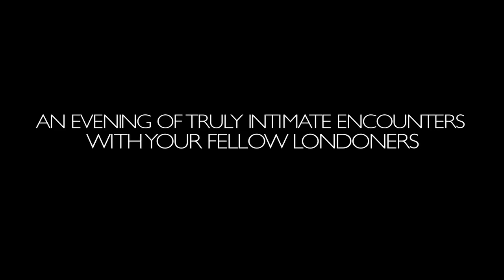London Stories Trailer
London Stories: A 1-on-1-on-1 Festival

16 - 28 September | 7pm & 8.45pm
Battersea Arts Centre